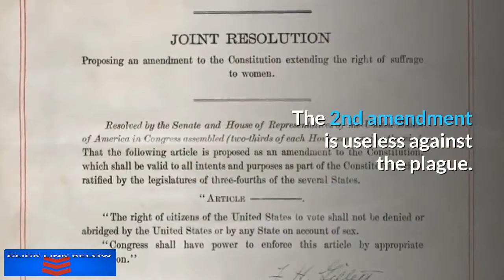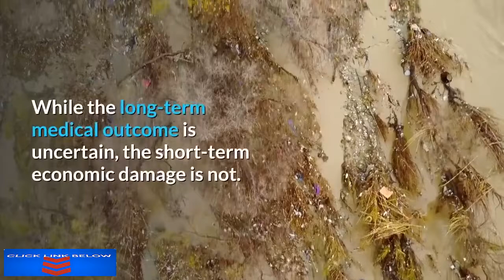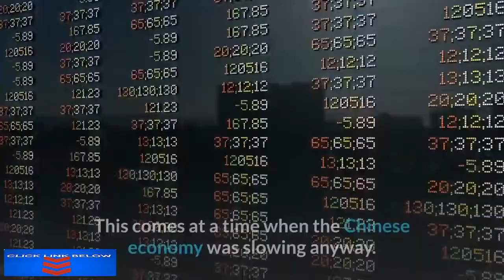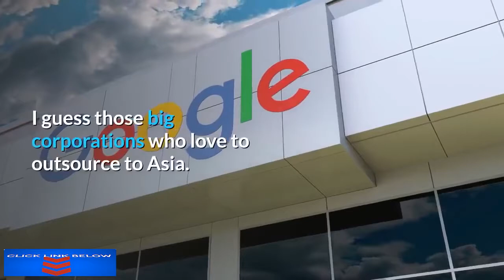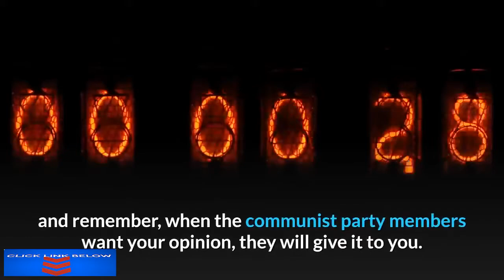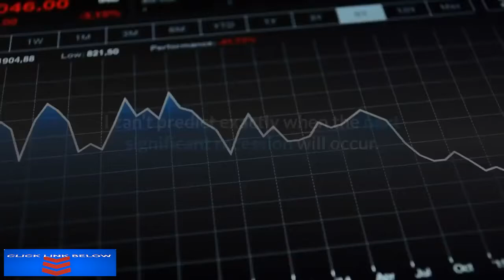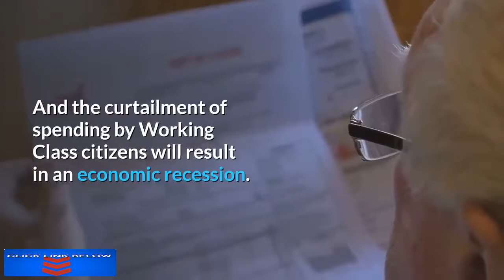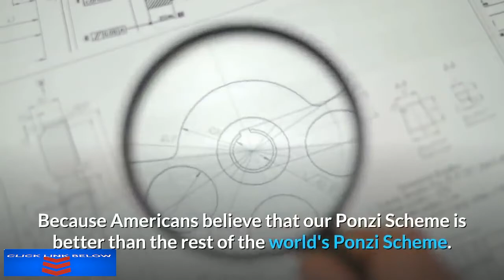James Rickards Warning China’s Collapse Has Only Begun !! Global Economy Toast !